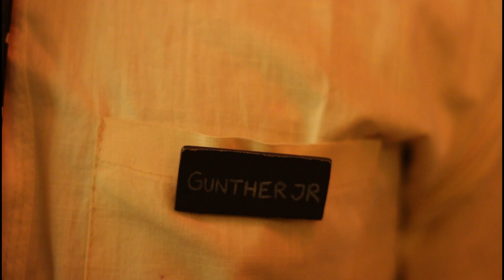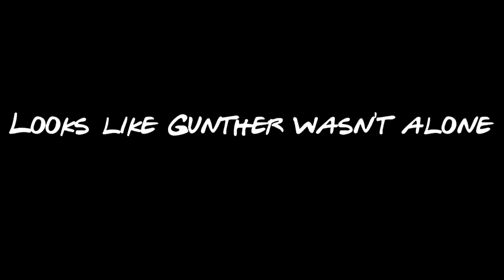The One with John Cena & Orange Cassidy | WWE John Cena & Orange Cassidy meets F.R.I.E.N.D.S | Ep 3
The One with Cena & Cassidy (Cena & Cassidy meets the F.R.I.E.N.D.S)

Ever thought that the world of Sports & Entertainment (WWE & AEW ) and F.R.I.E.N.D.S would crossover someday? Well the multiverse has shifted its course as WWE's John Cena & AEW's Orange Cassidy go on a double date with Monica Geller and Rachel Green. Watch the hilarious chain of events that happen as these two universes come together for a comedy ride you have never seen before in our new Cena & Cassidy episode.

Vardaan in a special appearance

0:00- In Loving memory of James Michael Tyler
0:05- F.R.I.E.N.D.S opening feat. Cena & Cassidy
0:20- Cena & Cassidy arrive for their date
1:25- The Boys are excited for this evening
2:05- Monica and Rachel are here
3:00- The One with the crossover date
4:44- The One with the evening chaos
9:05- The One where Cena is left all alone
10:00- I'll be there for you
10:18- A tribute to Gunther
10:29- Outro

LIKE TO LEARN AMAZING YOUTUBE STRATEGIES TO MAKE YOUR OWN SUCCESSFUL CHANNEL, REGISTER FOR THIS AWESOME FREE WEBINAR

GADGETS USED (Buy from Amazon):
Lenovo Laptop
DSLR Canon EOS Camera
Zoom H1 Handy Recorder
GODOX LC500R RGB LED Light Stick Lighting,2500K-8500K Full Color, 14 Lighting Effects, with Barndoor & Carry Bag